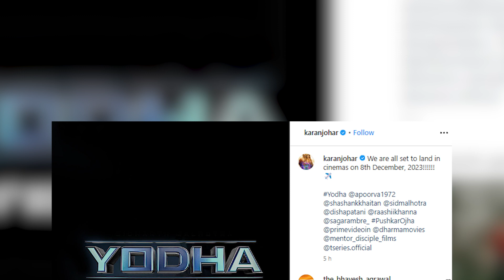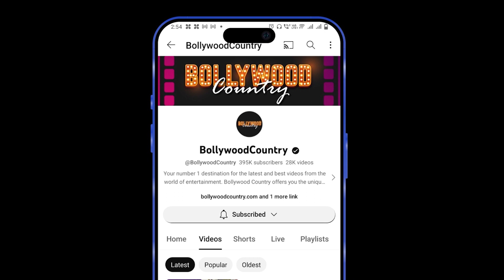Sidharth Malhotra-starrer ‘Yodha’ release date announced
Actor Sidharth Malhotra’s upcoming film ‘Yodha’ will now be releasing on December 8, a week early before its scheduled release on December 15.